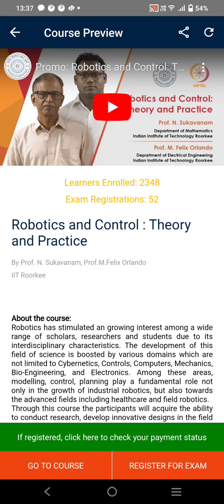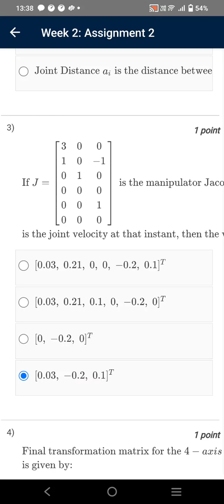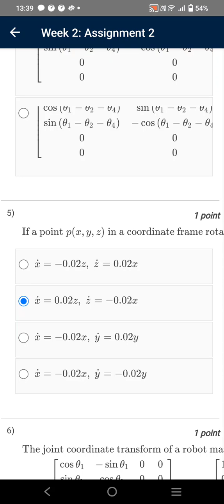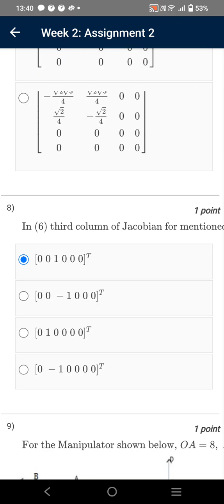Robotics and Control: Theory and Practice | Week 2 Quiz | Assignment 2 Solution | NPTEL | SWAYAM